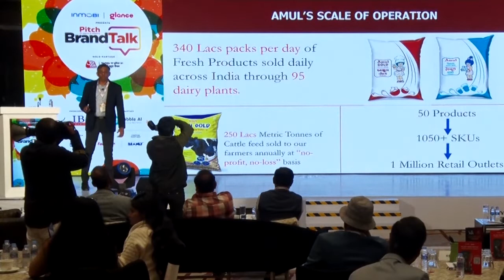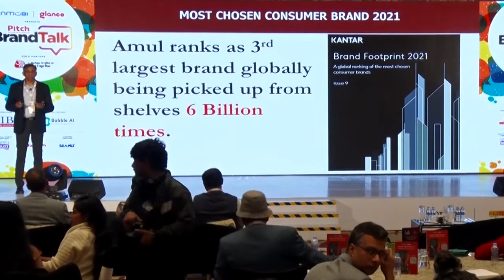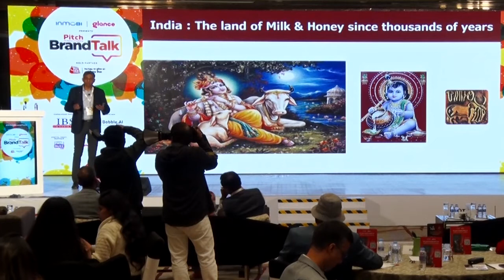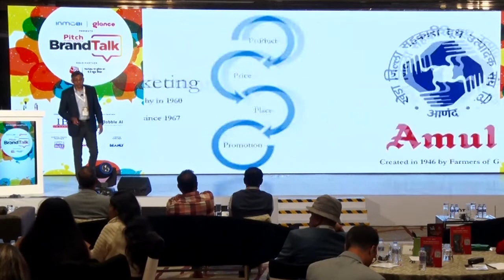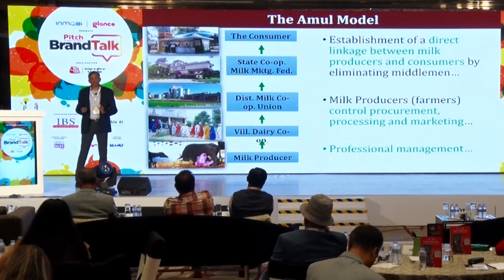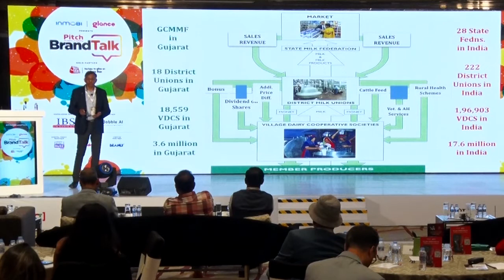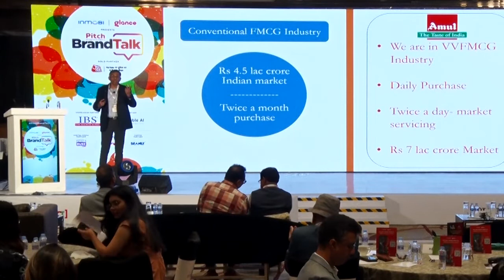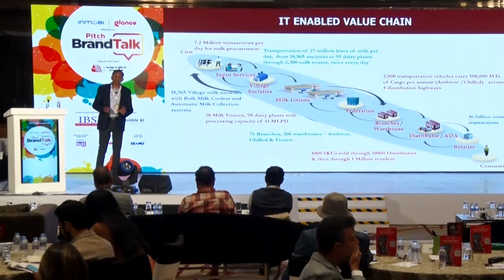Jayen Mehta, COO, Amul India (GCMMF Ltd) at PitchBrandTalk 2022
To share the story of a brand founded before India’s independence as a response to the exploitation of marginal milk producers to becoming a multifaceted brand that is one of the leading FMCG players in the country, Jayen Mehta, COO, Amul India(GCMMF) took the stage to speak on ‘The Amul Brand Story: Journey of Becoming The Taste of India’.